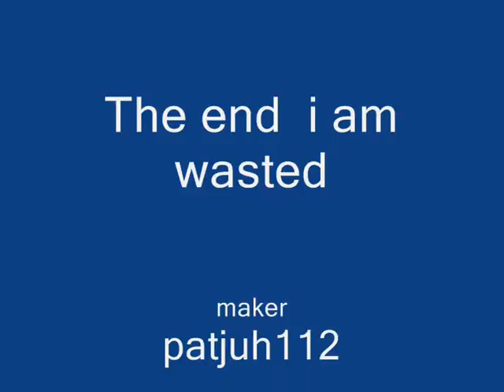Gta san andreas airport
Watch this movie and tel about this to youre friends